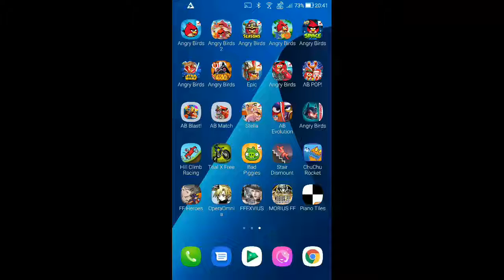Angry Birds - Bad Piggies - Level 23-2 - 87,990 - World Record!